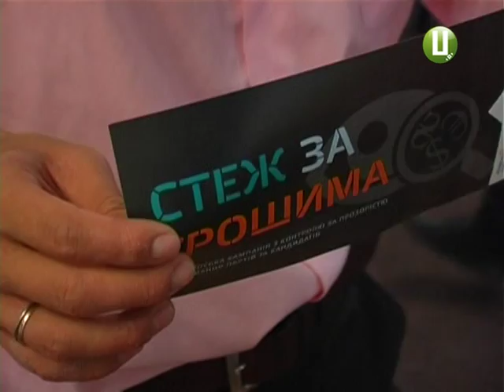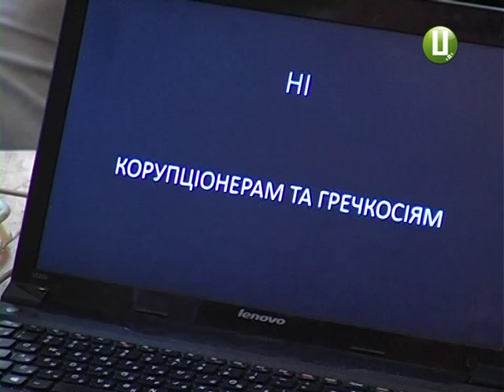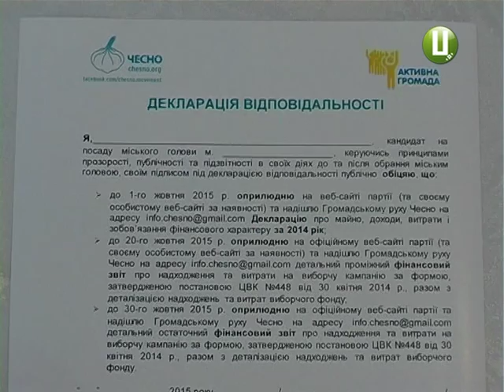ХОДТРК "Поділля-центр" - Йдеш до влади – готуй декларацію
Активісти громадського руху «Чесно» провели публічний форум «Стеж за грошима». На зустріч запросили представників громадських організацій, виборчих штабів, партій та претендентів на посаду міського голови Хмельницького.